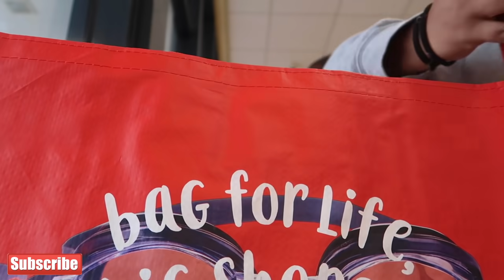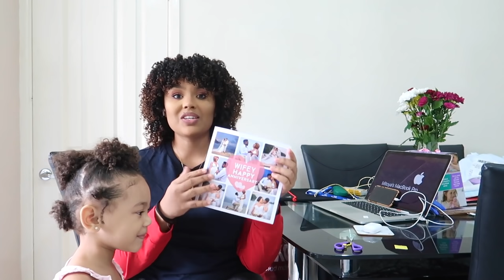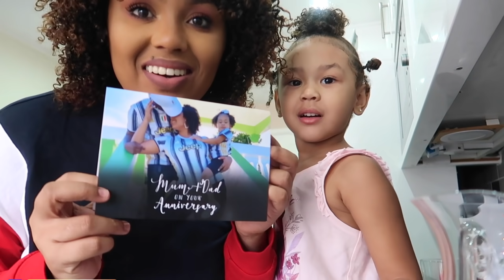Finally Reunited OMG I Anniversary Surprise!!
Hey Hastings Fam! Happy Hastings Sunday! We hope you enjoy this weeks vlog, thank you so much for your support as usual. Please help me push my business here in the UK Artful Kreationz (link down below). See you next Sunday!